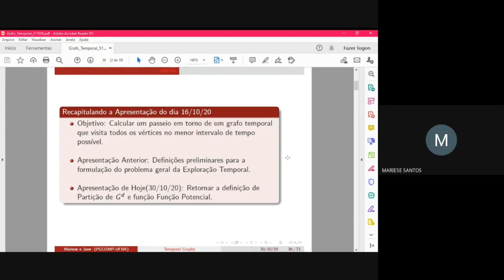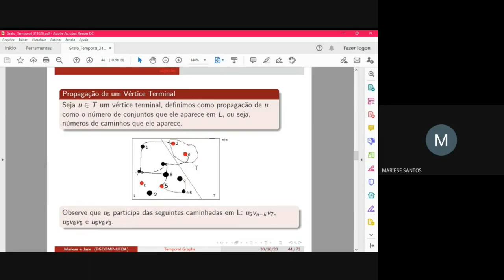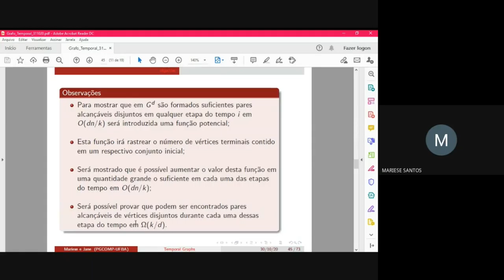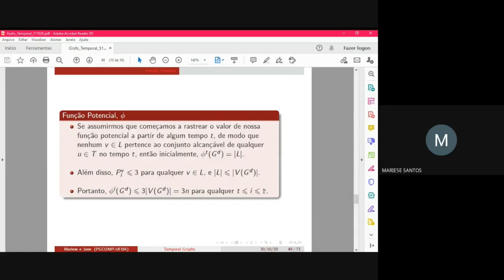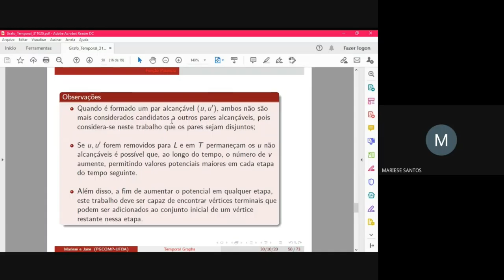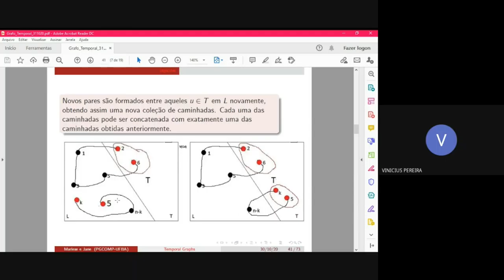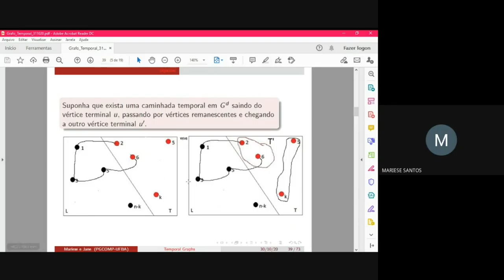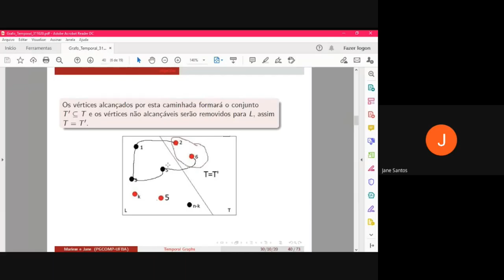Grafos e redes temporais - Parte 02